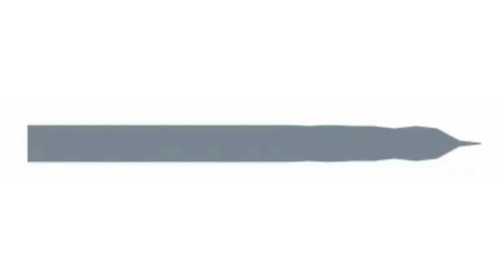Efeito sonoro - Tiro de AK47 - som de tiro de AK47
Som de metralhador AK47
Tiros de metralhadora AK47
Som e efeito de tiro de AK47
Efeito sonoro de arma metralhadora ak47
Som de metralhadora ak47 disparando
Som de tiros de armas
Som de fuzil AK47
Som de fuzil ak47 efeito sonoro e som

Créditos:
Sound Effect by Microsammy from Pixabay